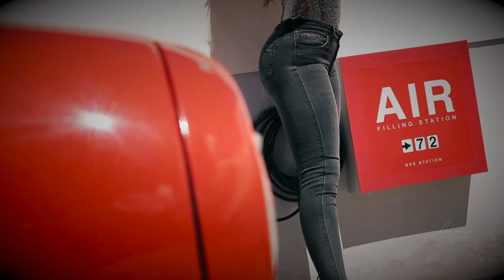Valentina Ospina 😍 Beauty Colombian Model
Axeltripper Music Fashion model videos

🛍️ AMAZON GUIDE SHOPPING:
Sports Shoes
Google Pixel 7
Best ChromeBook
Apple Highlights
Apple iPhone
Apple Gift Card
Apple iPad
Apple Macbook
Apple iMac, Mac mini,
Apple Top 10 Accessory
External Ssd
Internal SSD
Internal Nvme
Nas and Hard Drives
4K Monitors